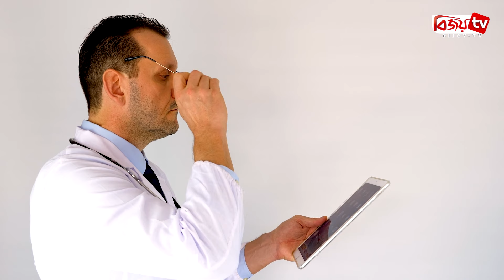ক্যা'ন্সা'রে'র জাদুকরী ট্যাবলেট আবিষ্কার! Bijoy TV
মাত্র ১২০ টাকার ট্যাবলেটে নিরাময় হবে ক্যানসার। অবিশ্বাস্য হলেও সত্যি এমন একটি সহজলভ্য ওষুধ আবিষ্কার করেছে একদল বিজ্ঞানী। কি সেই ওষুধের নাম? কোন দেশে তৈরি হয়েছে এই ট্যাবলেট?